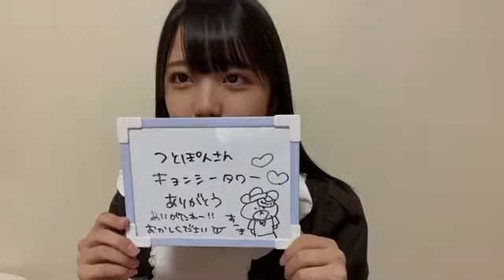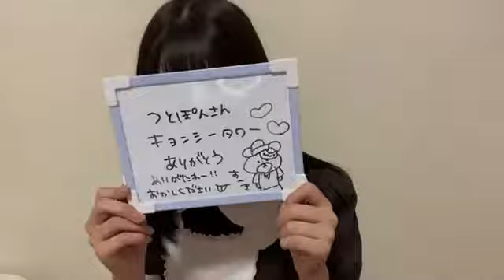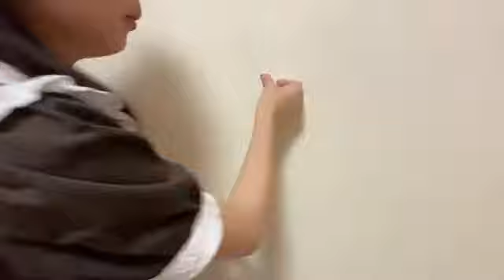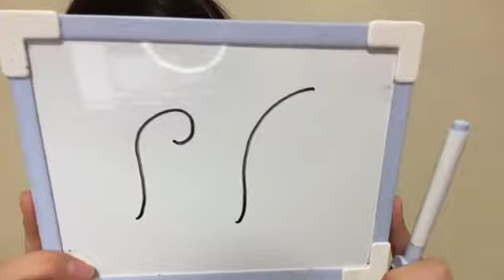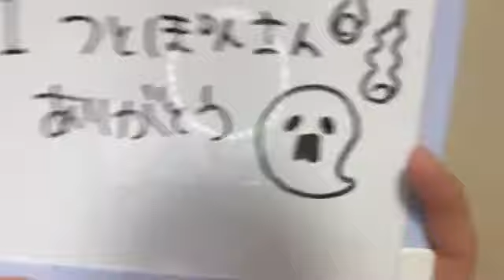201031 Showroom STU48 2nd Gen Nakahiro Yayoi 1938